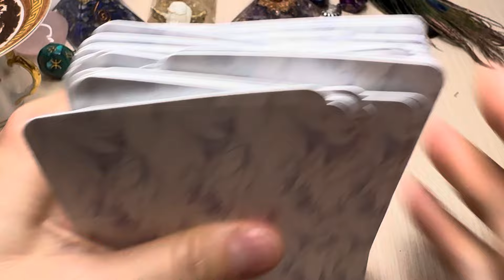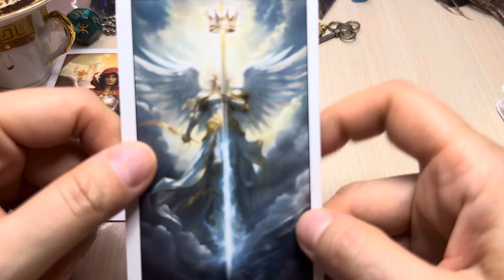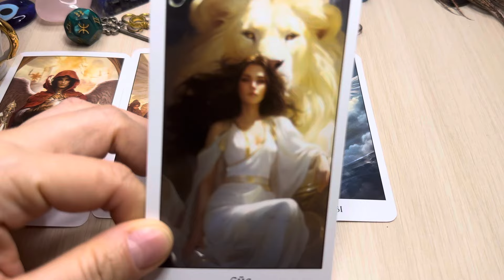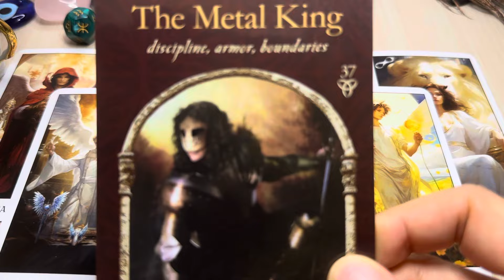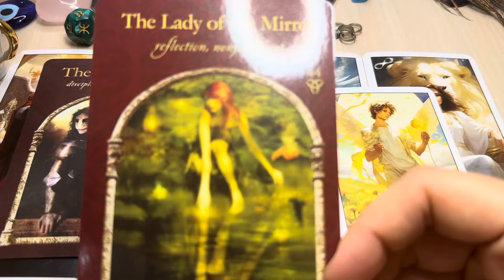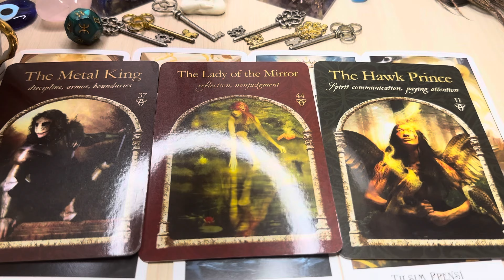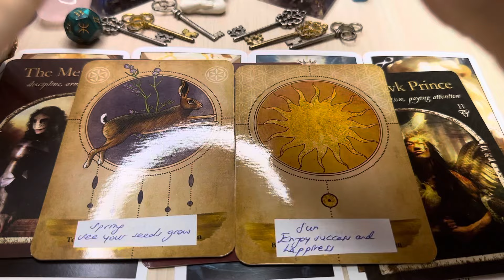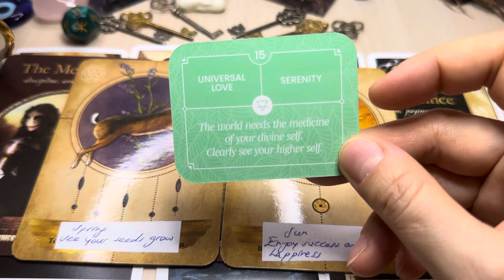Aquarius ♒︎ ENJOY SUCCESS AND HAPPINESS! ੈ✩‧₊˚ Coffee Cup Reading ☕️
This is a coffee Cup and tarot reading for Mid June.

🌷 DECKS 🌷